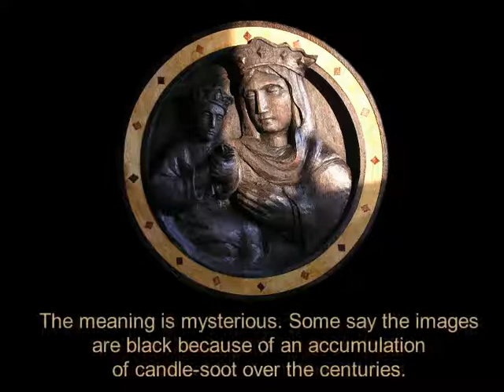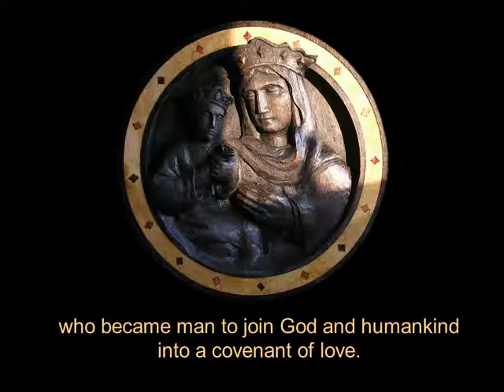Black Madonna Carving, Progression and Symbolism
This video shows the stages of a wood carved Black Madonna and its meaning. For an article on carving faces in relief,